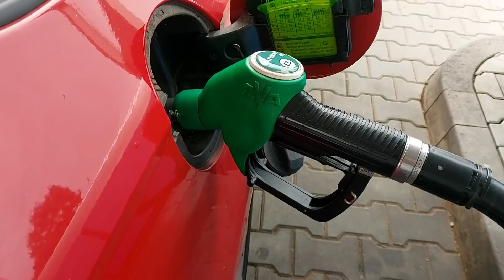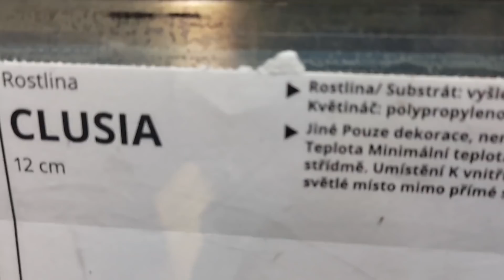Vlog 233/21 - natáčení Loskutáka